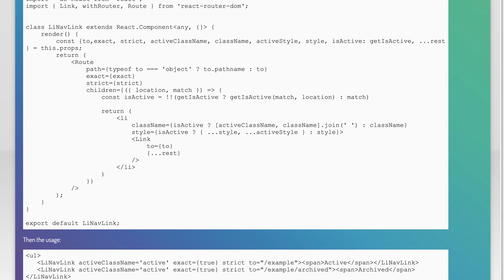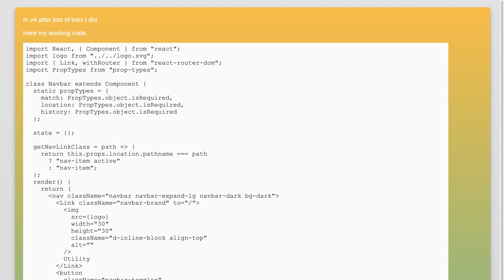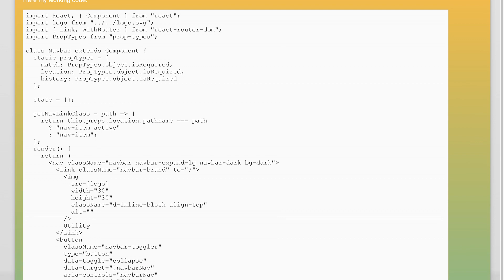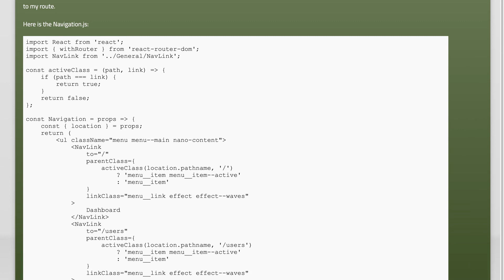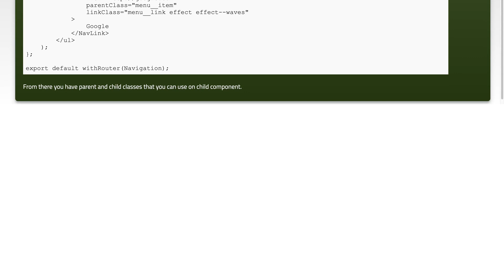React Router v4 setting activeClass on parent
reactjs: React Router v4 setting activeClass on parent

Related to: reactjs, react-router-v4, react-router-dom